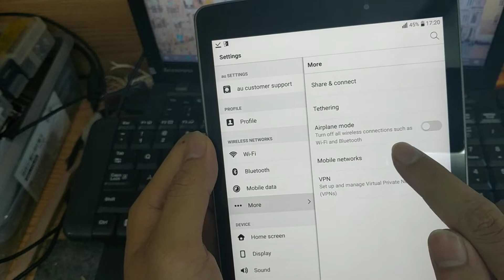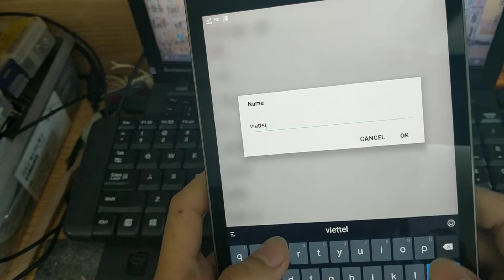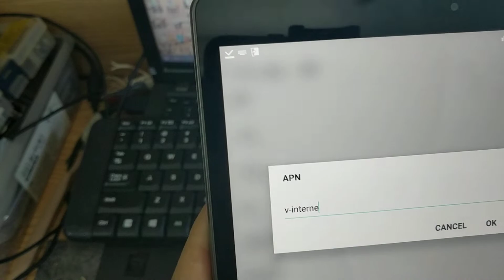Cách cài APN máy tính bảng QuaTab T31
. cách cài APN máy tính bảng - hỗ trợ cài tiếng việt gỡ app nhật.
TinhWhy Mobile
🏢 Địa chỉ: 360 Đê La Thành, Hà Nội
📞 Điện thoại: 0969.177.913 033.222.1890